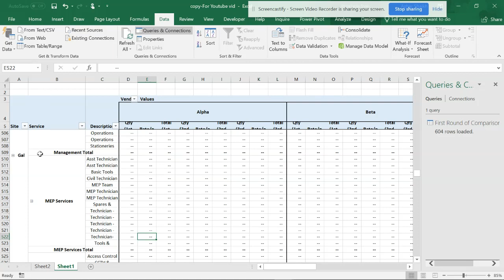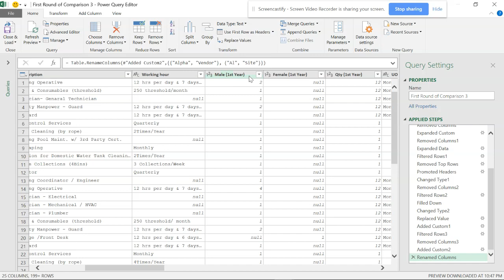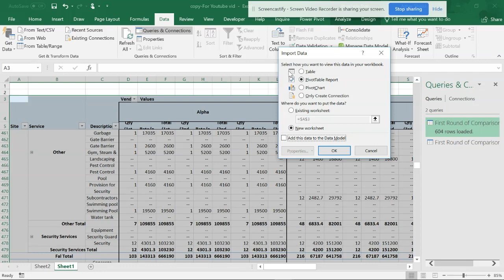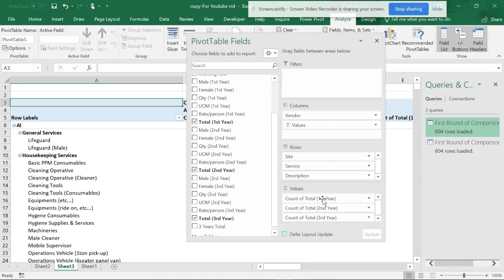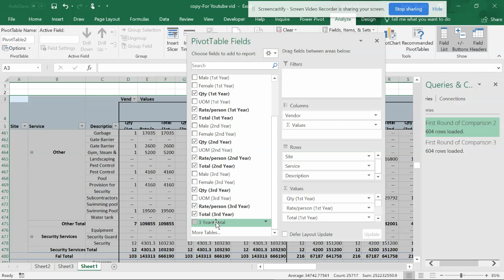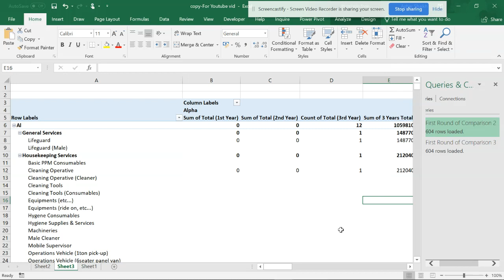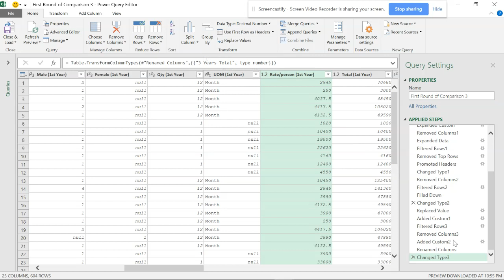Power query errors : Effects of selecting wrong data type, data type error rectification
If you choose a wrong data type , what can get wrong and what will be the consequences, this video will show the problems we can face and how to rectify that.